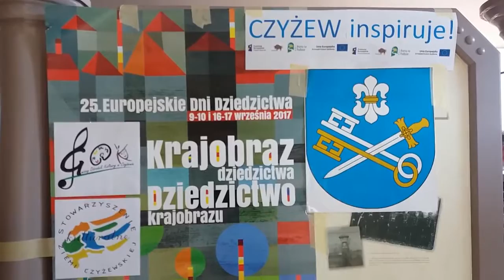Czyżew INSPIRUJE. Podsumowanie inicjatyw kulturalno - edukacyjnych. 2017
Muzeum Ziemi Czyżewskiej. Podsumowanie inicjatyw kulturalno - edukacyjnych "CZYŻEW inspiruje!" oraz "Europejskich Dni Dziedzictwa 2017" zrealizowanych pod patronatem Burmistrza Czyżewa